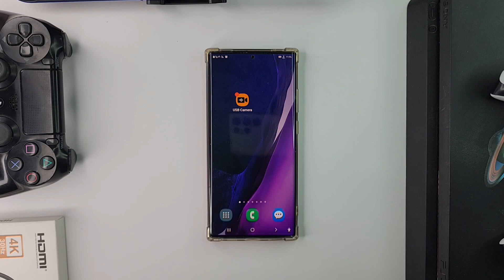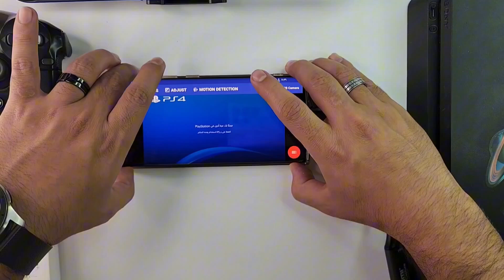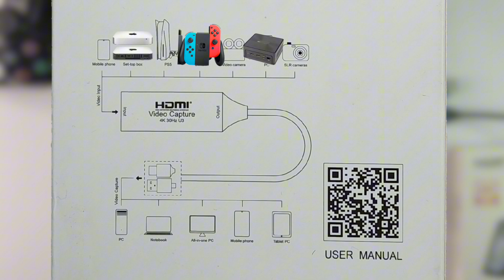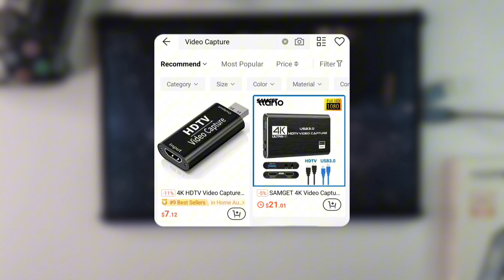تحويل هاتفك الى شاشة عرض للبلايستيشن ∥ بدون انترنت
في هذا الفيديو بنشرح طريقة تحويل هاتفك او التابلت الى شاشة عرض ل البلايستيشن ( ps4 / ps5 ) وبدون الحاجه الا انترنت . والان تستطيع ان تلعب على هاتفك جميع اللعاب البلايستيشن بدون الحاجه الى شاشه او انترنت وبشكل معدوم الاج.  وهذي ينطبق على البلايستيشن ( ps4 / ps5 ) و الكمبيوتر pc و الاكس بوكس Xbox و الننتندو سوتش Nintendo switch و تحويل الهاتف الى برفي للكاميرا Camera preview . وهذا عن طريق توصيله HDMI من نوع خاص تسمى HDTV Video Capture USB 3.0 ب الاضافه الى تطبيق لتحويل الهاتف من Display uot الى Display In

المقدمة Introduction 00:00
المستلزمات Tools 01:17
طريق التوصيل How to Connect 01:36
بعض الاعدادات Some Settings 03:12
كيف تحصل على التوصيله How to get the Cable 04:03
عرض تجريبي Demo 04:35